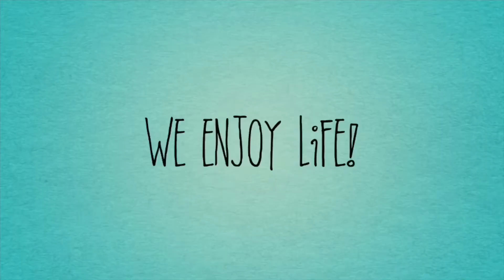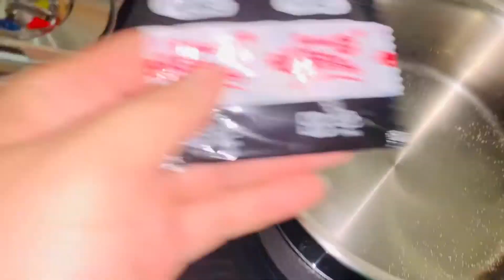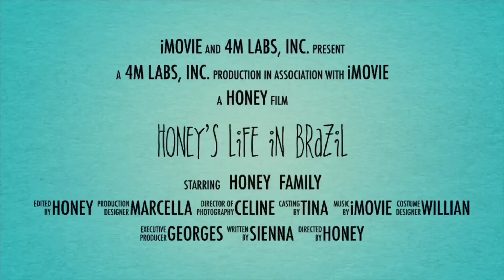Samyang X3 Challenge 🥵🥵🥵 | Who won? 😂😂😂 |honeysvlogs💛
Will we be able to eat this Samyang Noodles X3?

Tune in! 🥵🥵🥵

Wanna do business with me or wanna send me something?

Honey 🍯